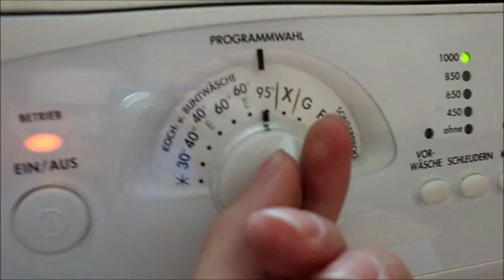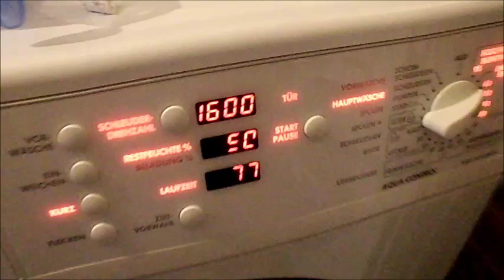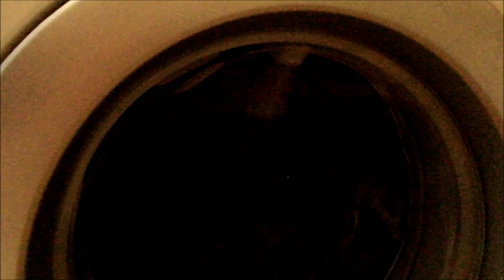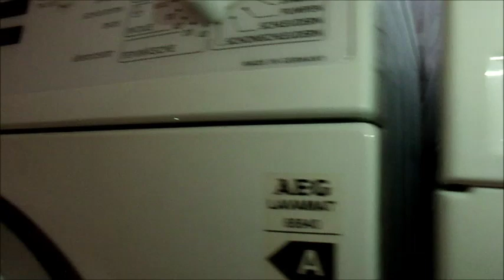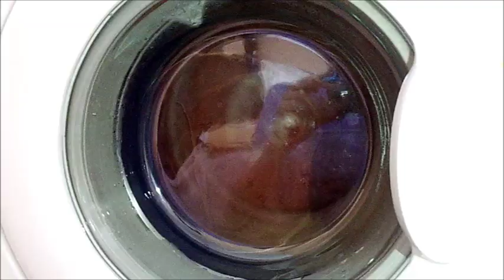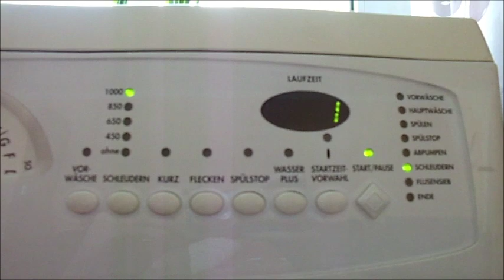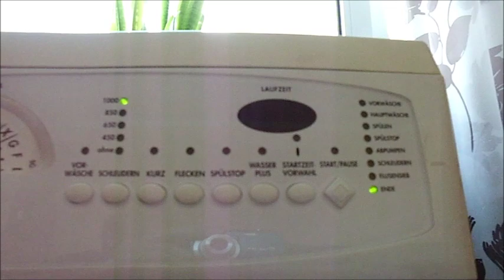Privileg Dynamic 6610 CN Waschmaschine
Das Video ist schon etwas älter, und die Maschine ist nach dem Waschgang total abgekratzt, die Relais haben so schon verrückt gespielt und nach diesem Waschgang gab sie komplett auf.
Leider hatte ich sie nicht beim spinrinse erwischen können, kommt aber noch ein separates Video davon.